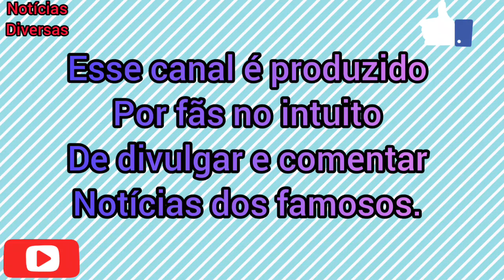GIL FALA SOBRE NÃO TER INDICADO VIIH TUBE AO PAREDÃO: "PODEM TER ME CANCELADO"